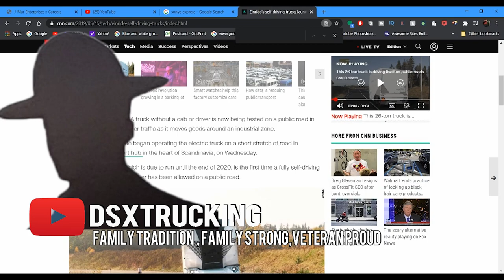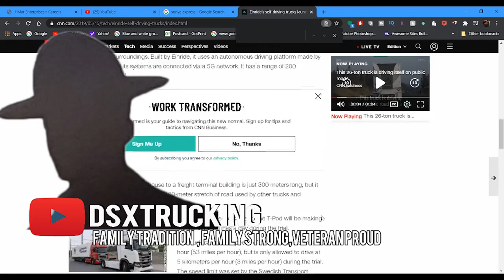Outlaw Trucker Says Today's Drivers Are Pu$$ies Drivers Programmed To Only Run 10 Days| Prime Inc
In this episode Lockoutmen interviews Dsxtrucking, A martial artist, 3x service vet, and trucker till he die, Serg ask who shutdown for 10 hr? Not Outlaw Truckers, Outlaws Truckers they do trucking that these new age truckers can’t do. He also says driving an auto is like driving a big ass boring ass car. He’s Not Fan Of Automatic trans Trucks

Lockoutmen Podcast
Youtube.com/lockoutmen
Anchor.com/lockoutmen